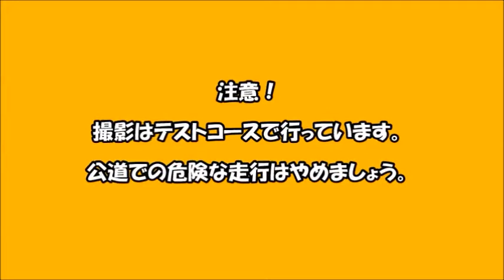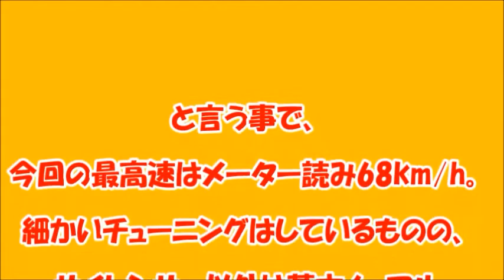Honda R&P CY50 最高速チャレンジ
サイレンサー以外は基本ノーマル、50ccのR&P。